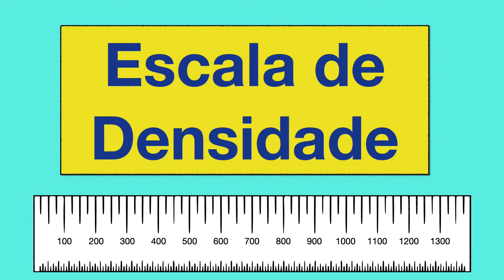O que pesa mais: 1Kg de chumbo ou 1Kg de algodão?｜SNED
Quantas vezes em nossas vidas ouvimos falar dessa tal de densidade? Mas, de verdade, você saberia explicar para alguém de forma simples o que é a densidade? Se sua resposta for não, então te convidamos a assistir este vídeo e tirar, de uma vez por todas, suas dúvidas.

A forma mais simples de você entender ou explicar a densidade é pensando que ela representa o peso que objetos do mesmo tamanho possuem. Se enchermos duas xícaras, uma com chumbo e outra com areia e depois pesarmos elas, veremos que embora a medida seja a mesma, o peso será totalmente diferente. Ou seja, se tivermos a mesma quantidade de dois materiais e um pesar mais que o outro, significa que o mais pesado é mais denso. Se você explicar assim, temos certeza que a outra pessoa entenderá perfeitamente. Depois, é só pedir para ela assistir nosso vídeo sobre densidade que a informação ficará completa.

Ajude-nos a expandir nosso canal e a levar mais conhecimento para todos.